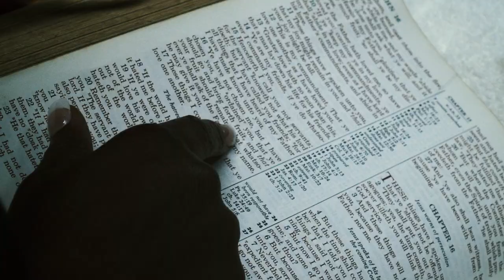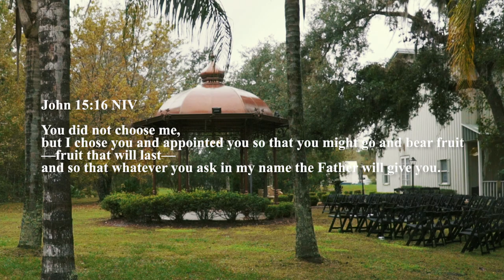"You Chose Me" (Official Music Video)--Stacy "Elevated" Wilson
Official music video for "You Chose Me" by Stacy "Elevated" Wilson
Directed by Jose Abraham
Filmed at Danville B and B (Airplane Hangar Inn, featured on HGTV's Million Dollar Rooms)

You Chose Me Single - Written & Produced by Stacy "Elevated" Wilson
Co-produced by Jerry Quarterman of Prosperity Records

I am Your creation
I am Your masterpiece
You are my foundation
Jesus, You’re all I need

From my mother’s womb You chose me
Love unconditional You show me
Lord, with Your power, You raise me
Oh, with Your blood You saved me

Lord, help me to see what You see in me
You are my salvation
Lord, help me to be what You created me to be

You chose me for Your kingdom
I’m Yours completely
You chose me for Your kingdom (Your kingdom)
I’m Yours completely

I was created for Your purpose
And in Your will, I am victorious
Lord, I’m persuaded by Your perfect love
Nothing or no one can separate us (separate us)

Lord, You (chose me)
Your love (You show me)
Your power (You raise me)
Your blood (You saved me)

(You chose me)
(You show me)
(You raise me)
(You saved me)
(You chose me)
(You show me)
(You raise me)